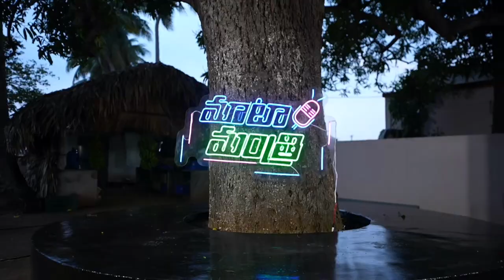Mata Mantri with Kakani Govardhan Reddy | PREMA the Journalist | YS Jagan | Movie Blends